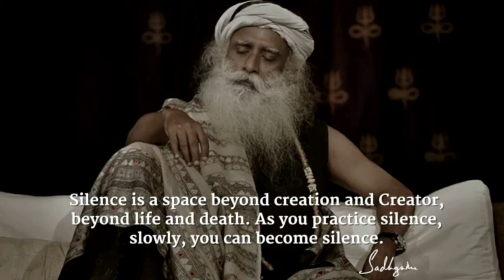Silence is Space Beyond Creation and Creator